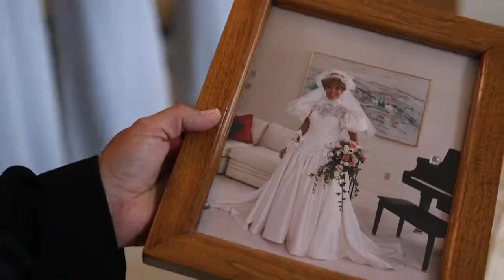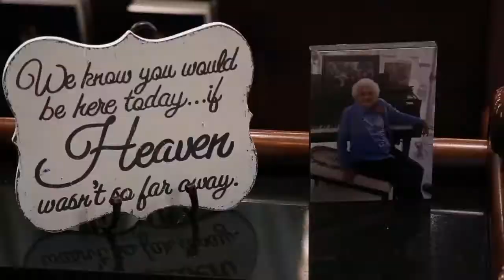"The Perfect Puzzle Piece"- a wedding trailer